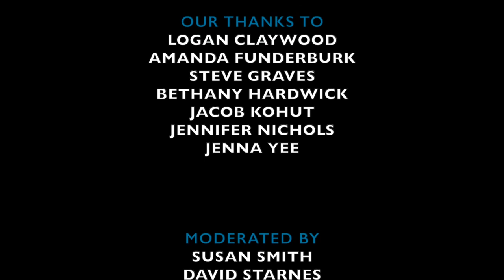Mind the Gap: Episode 13 - Teaching Beginning Ensembles in a Virtual Environment - Choir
Teaching Beginning Ensembles in a Virtual Environment - Choir

Guests:
Logan Caywood, Hadley Middle School, Wichita KS

Moderator:
James Stephens, Director of Advocacy and Educational Resources, Music for All